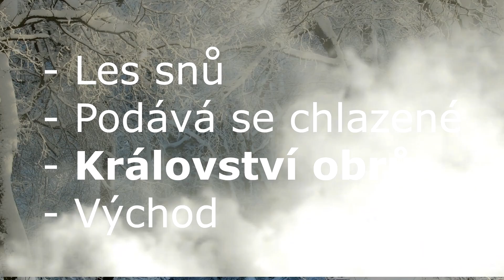BACKROOMS - LEVEL X /peklo/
Když nedáváte pozor, můžete se ocitnout v Backrooms!

FIALOVÁ RUKA
Mark DarkM, Lili Sing, ErikVikingCZ,
buzzard studios, KapsaDan 42, radovan kováč
Hydrogen Bond, StudioWolfTV

ČARODĚJŮV UČEŇ
TruCult, Kekelův sklep, Icey Vera,  Patrik Mokrycki, Tekutý Dusík, leysou,
Michaela 'WQkaylee', localhost# echo Ero, WenberMedved, Anna Šišková, Kavka Obecná,  Joki, brambůrek,  Antonín Jurek

PERMONÍK
Eddikova mysl, Tulácký vrch, Kokonarnie, Jan Sudík, Belisha,
Lifæn ☆⭒, Lejzy, TAKKAR,  El sirdo,  David Vašek
hungry bear, Cute Bonnie Studio TV, Radiatic _